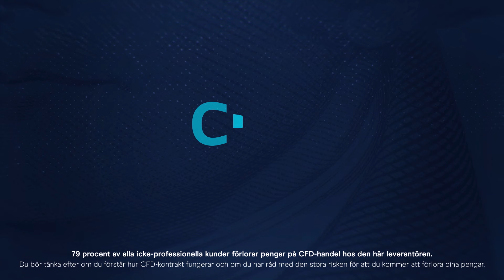Presidentvalet i USA 2020 - Kan Trump vinna igen?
Det är presidentval i USA
Kan Trump vinna igen?
Eller är det Biden som är framtiden?
Hur kommer finansmarknaderna reagera?
Du kan inte rösta, men du kan handla på möjligheterna
Handla amerikanska index, aktier, guld, dollarpar och mer med CMC Markets